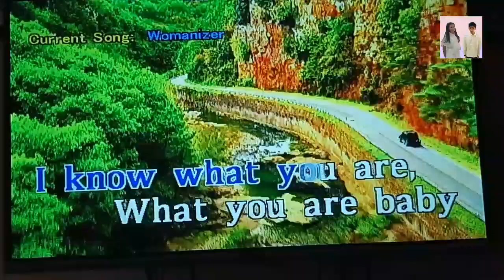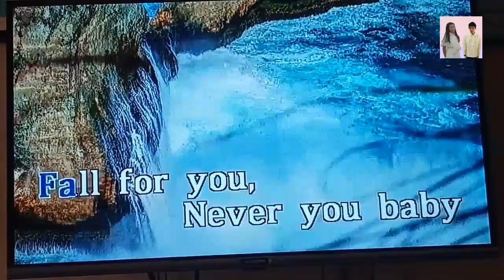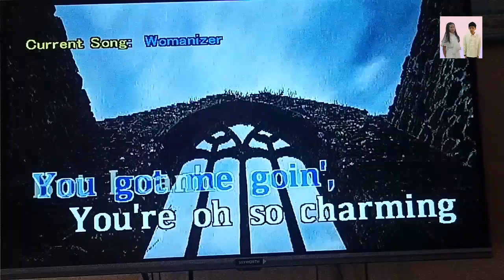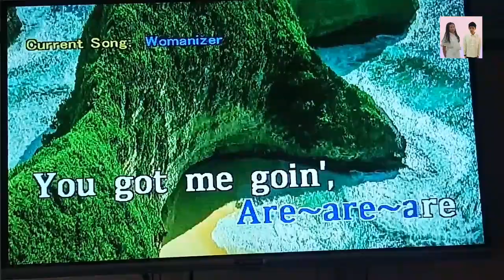Womanizer - Britney Spears (Karaoke)